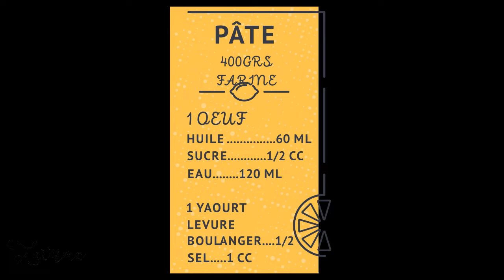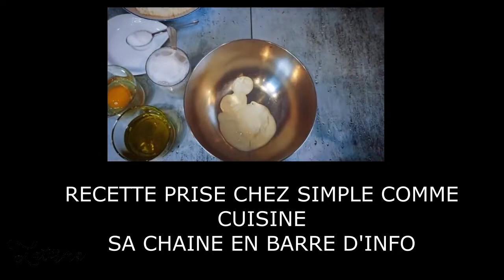BAGUETTE FARCIE MAISON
LES PETITS ATELIERS DE LA TERMA cliquez et prenez votre inscription

INGREDIENTS

POUR LA PATE :
- 1 yaourt nature
- 1 oeuf
- 400 g de Farine
- 1/2 cc sucre
- 1 /2 sachet de levure boulangère
- 120 ml d eau
- 60 ml huile
- 1 c c sel
POUR LA FARCE :
- Blanc de poulet
- 4 oignons
- Epices poivre,,sel,,
-1 poivron vert

Contactez moi en prenant rendez vous pour un suivi  👉🏻 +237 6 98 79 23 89
Prenez votre prochain rendez-vous avec À vos visages ,à vos corps ,restons belles en permanence,pharmacienne à l’adresse suivante

Soutenez ma chaine svp  en cliquant sur ce lien et en faisant un petit tour sur mon profil

Regardez la vidéo en 720P merci .
Je suis la terma ,pharmacienne et luttant contre la Dv,,J'aide toutes les femmes à se sortir de la dépigmentation ,par mes conseils et par le choix de leur produit,et aussi grâce à un soutien psychologique,des encouragements ,aucun jugement